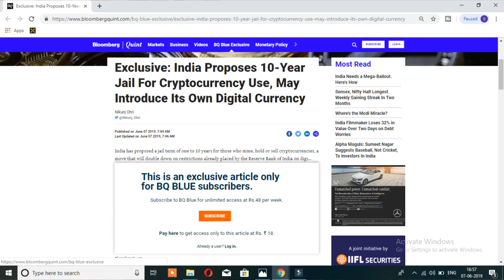10-year Jail For BUY/ SELL/ HOLD CryptoCurrency in India ?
10-year Jail For BUY/ SELL/ HOLD CryptoCurrency in India ?
Anybody in India dealing in cryptocurrencies will be sent to jail for 10 years, says a proposal in the draft of Banning of Cryptocurrency and Regulation of Official Digital Currency Bill, 2019. According to a report by Bloomberg Quint, the penalty is applicable to those who “mine, generate, hold, sell, transfer, dispose, issue or deal in cryptocurrencies directly or indirectly.”